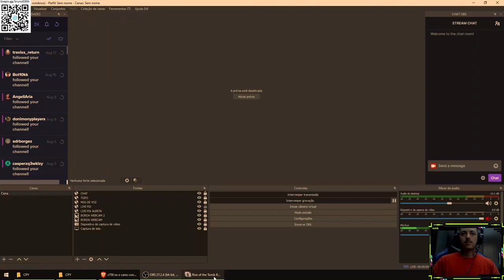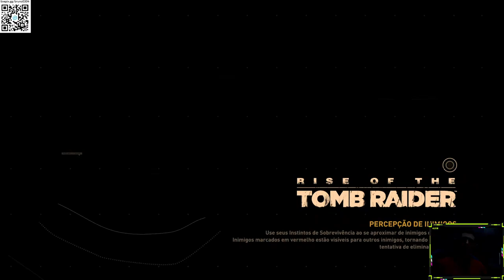RISE OF THE TOMB RAIDER - FINAL